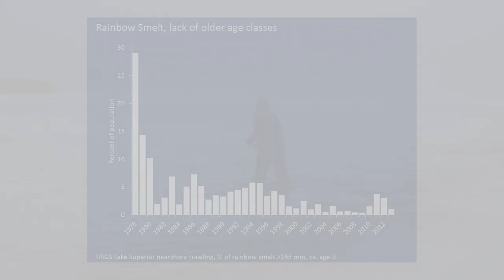DISCOVERING | Lake Superior Smelt Decline & 1800's Log Dam Trout Habitat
Episode 34 - Tonight we talk to experts about the decline of the rainbow smelt population in Lake Superior, the consumption advisory on them and why.

Then we get a history lesson on the Menominee River Watershed and how the pine lumbering era of the late 1800's, early 1900's has created some good spots for trout fishing.